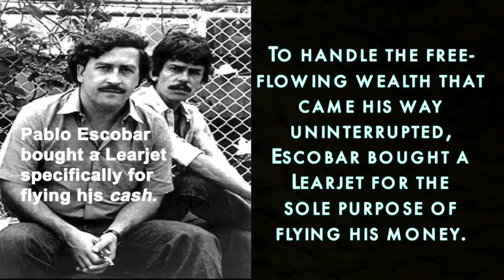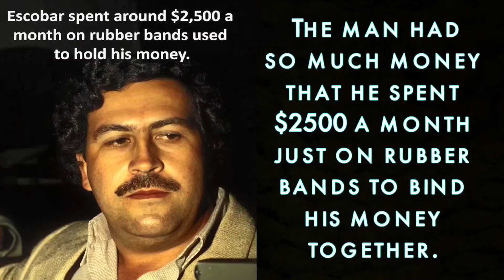Unbelievable facts about Drug Lord Pablo Escobar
Pablo Escobar in full Pablo Emilio Escobar Gaviria, (born December 1, 1949, Rionegro, Colombia—died December 2, 1993, Medellín), Colombian criminal who, as head of the Medellín cartel, was arguably the world's most powerful drug trafficker in the 1980s and early '90s.